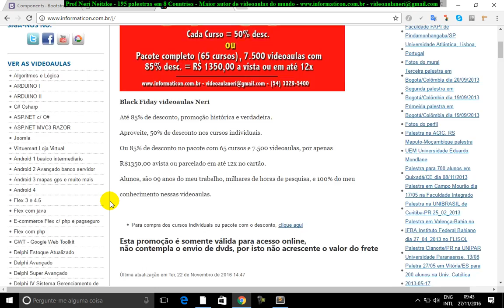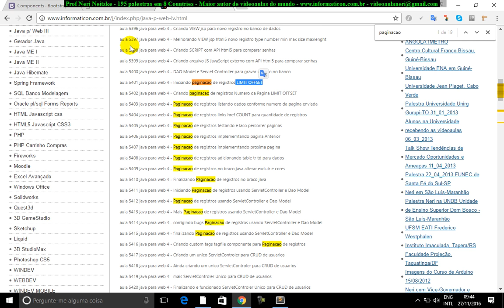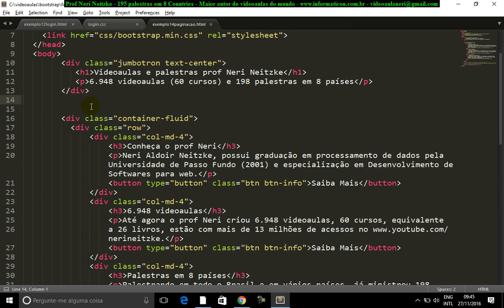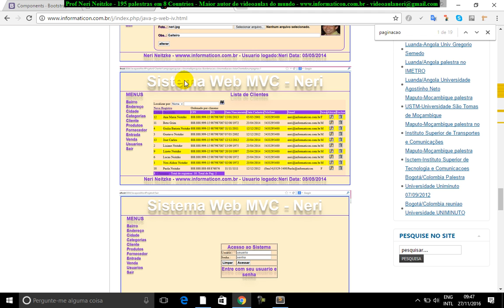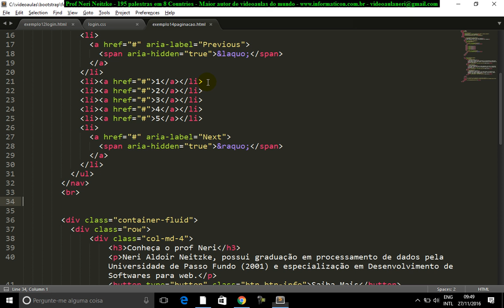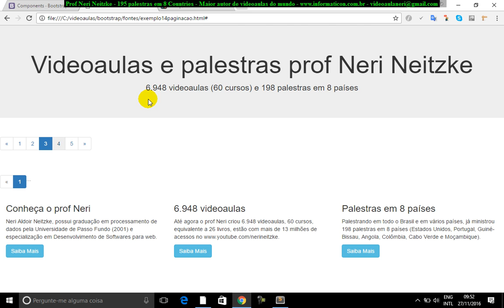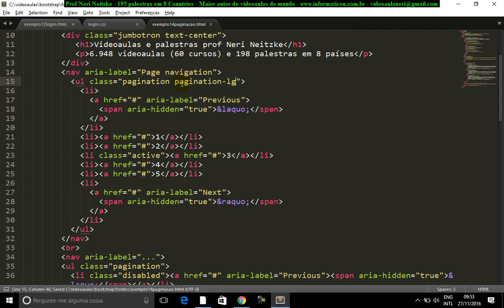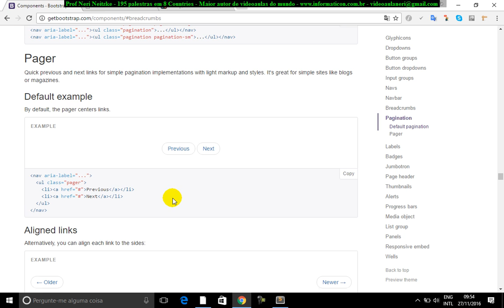aula 6967 bootstrap paginacao